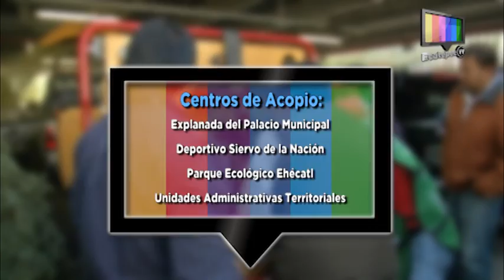¡Recicla tu árbol de Navidad!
Con el objetivo de cuidar el medio ambiente, el gobierno local inició la recolección de Árboles de Navidad en ocho puntos del municipio, los cuales serán utilizados como composta que nutrirá parques y jardines.